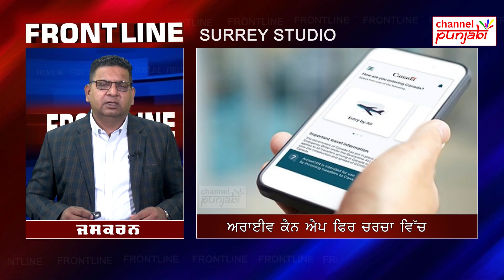ਕੈਨੇਡਾ ਦੇ MP ਦਾ ਤਾਈਵਾਨ ਦੌਰਾ, ਕਿ ਹੋਰ ਵਧ ਸਕਦਾ ਹੈ ਤ/ਣਾਅ ?